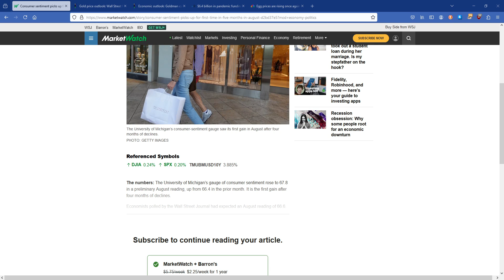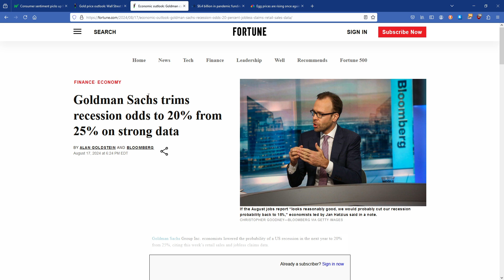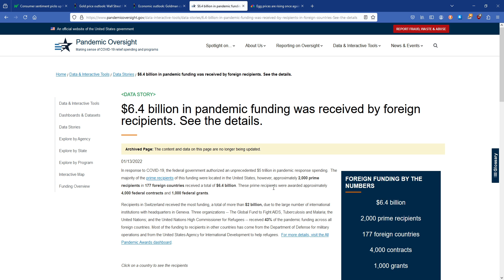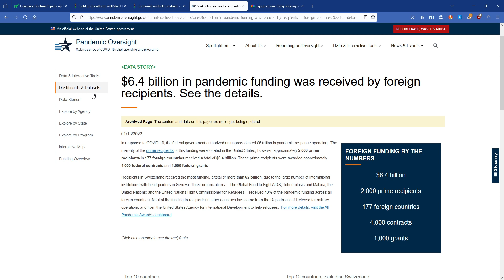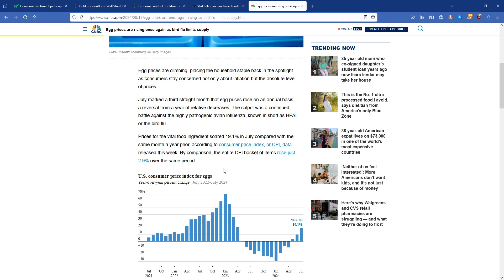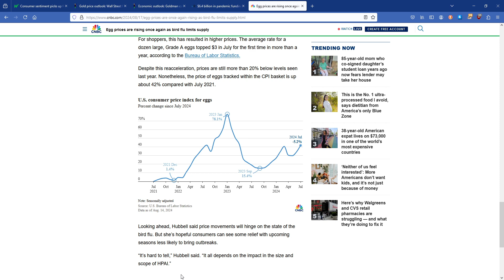Economic Collapse- Recession Chances to 25%, Gold Soars Over $2500, 35 Trillion in Debt!